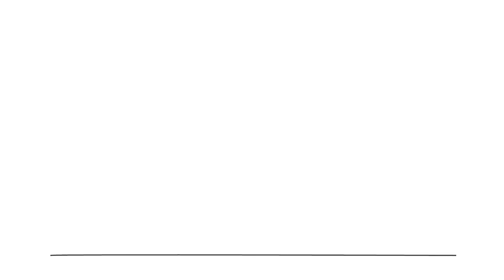Secret to a Spa-Like Experience at Home? Try Heelium's Bamboo Towels! 💆‍♀️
Made from eco-friendly, sustainable materials, Heelium Bamboo Towels are the perfect addition to any bathroom.

Not only are they soft and absorbent, but they also dry quickly and are odour-free, making them a hygienic choice.

With our towels, you can feel good about making a positive impact on the environment while enjoying the luxurious feel of bamboo. Don't miss out on this sustainable, stylish addition to your home!